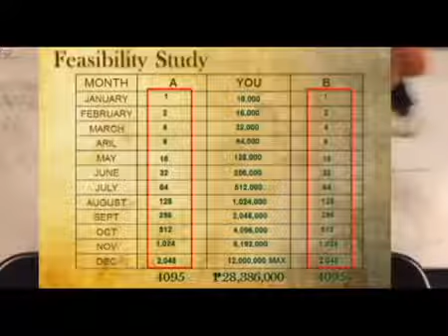TFD Presentation 09052192803 to join -tagz